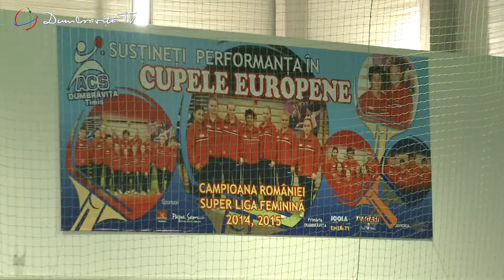Turneul EMI TT - Tennis de masa - Dumbravita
Redactor: Arpad Laszlo
Imagine/Montaj: Andrei Guler